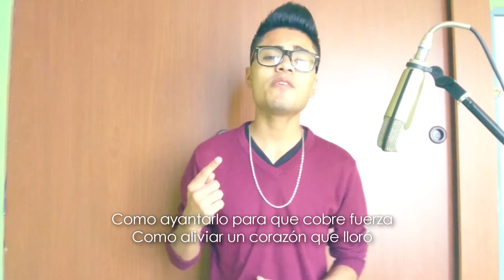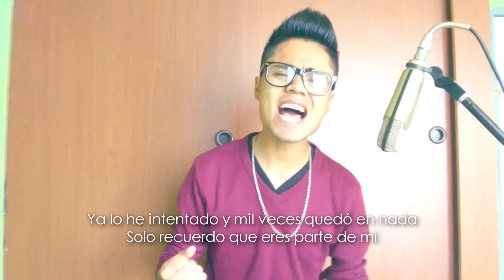Alan Rojas - Como Sanar (Frank Reyes Cover)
Nuevo cover de Bachata! Esta vez es la canción "Como Sanar" de Frank Reyes, un tema muy tierno y triste que me encantó apenas lo escuché.

El último cover "Amorcito Enfermito" les gustó mucho por lo que tambien subiré mas covers de este estilo, aparte de los de Animé y temas de rock.

Si les gustó dejen un like y compartan!